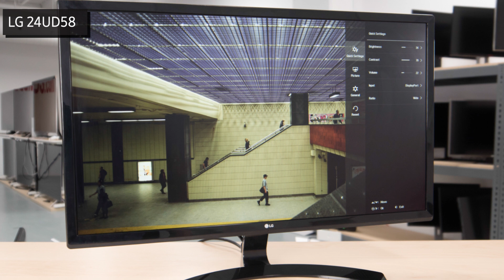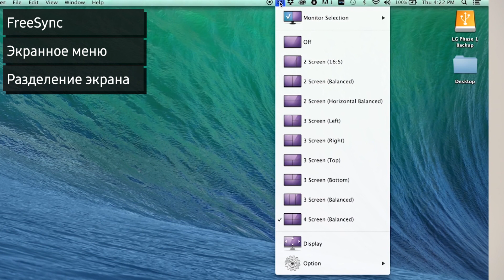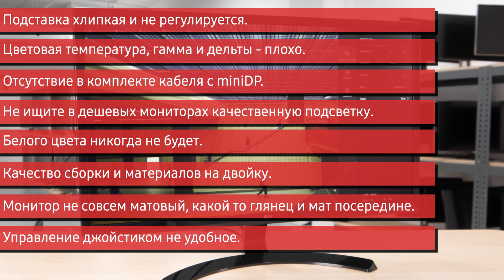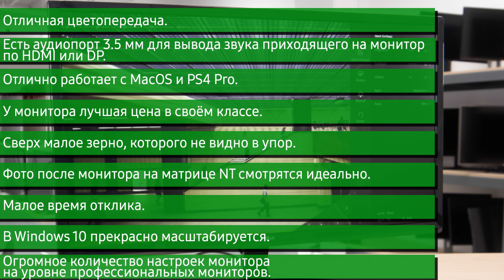Монитор LG 24UD58 (24UD58-B), 24 дюйма